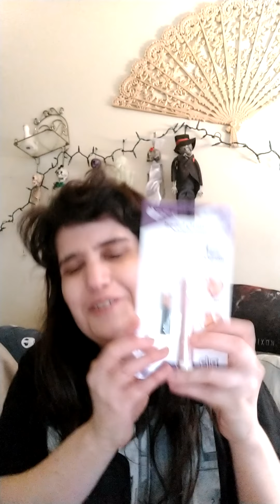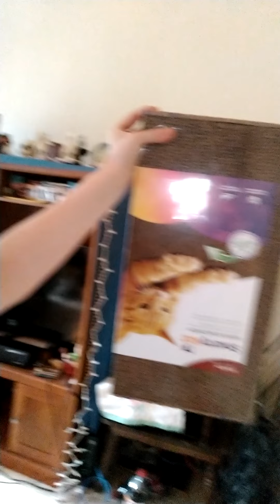Amanda B is getting sleepy with Michael Myers